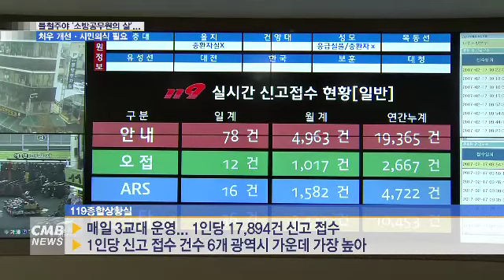[대전뉴스][리포트] 불철주야 '소방공무원의 삶'... 처우 개선 필요